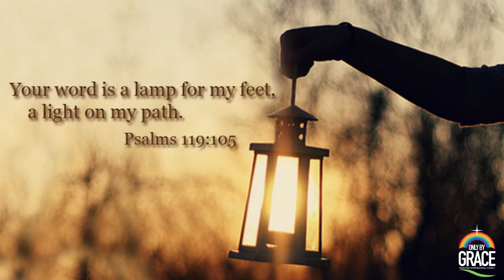Devotional Daily (04 January 2017)